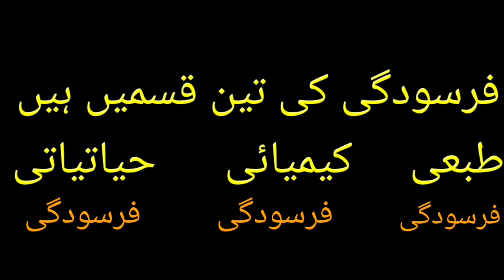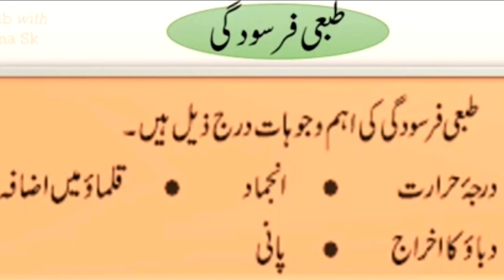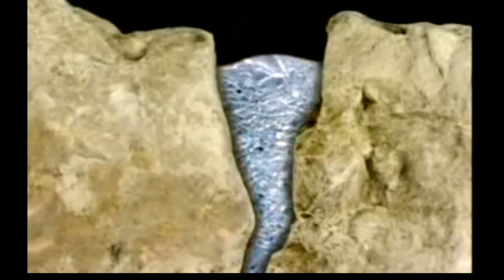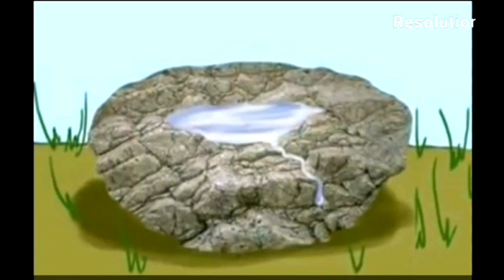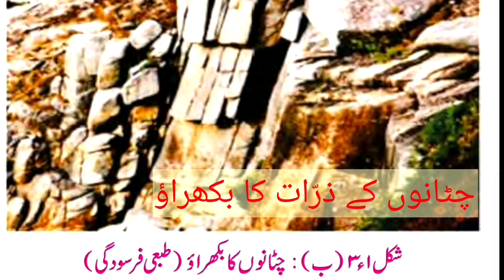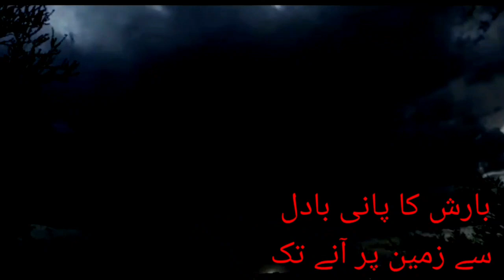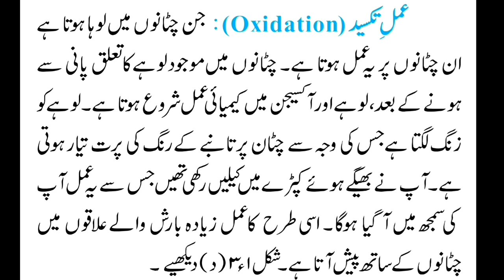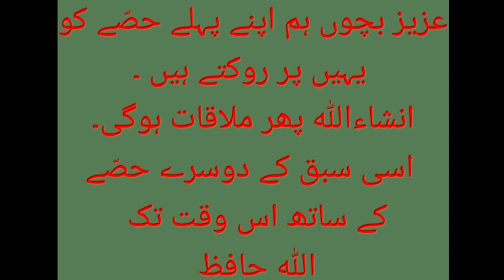Geography Std. (9) IX. بیرونی عمل حصّہ اوّل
بیرونی عمل حصّہ اوّل